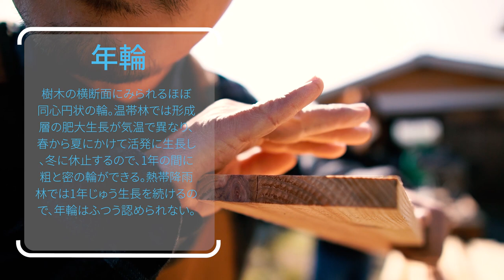[DIY]遂に倉庫の壁に杉板（野地板）を張りました。全体的に赤みが多いですが個性があって逆にいいかなと思います。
---お知らせ---
2020年5月からブログを始めました。

カメラ.

◇　sony hdr-cx560　(10年以上前に購入）
レンズ.
ジンバル.
◇　ZHIYUN　WEEBILL　S　(令和元年11月購入）
マイク.
◇　audio-technica ステレオマイクロホン AT9911